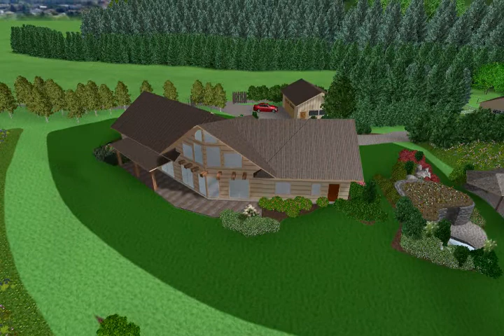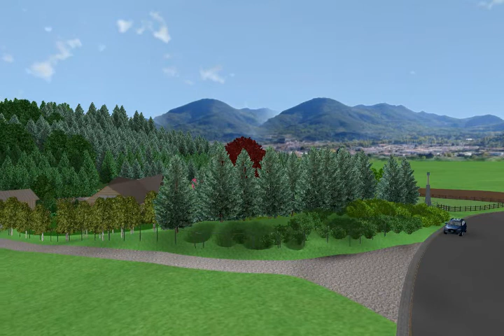návrh záhrady Oravská Jasenica 2